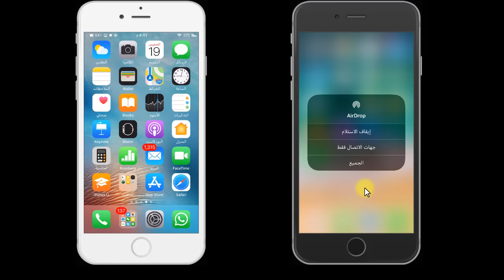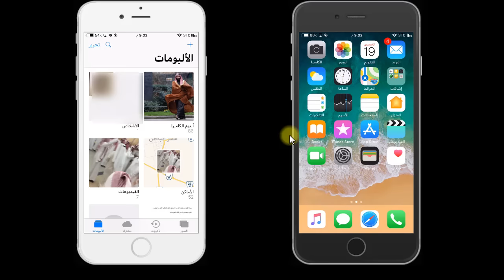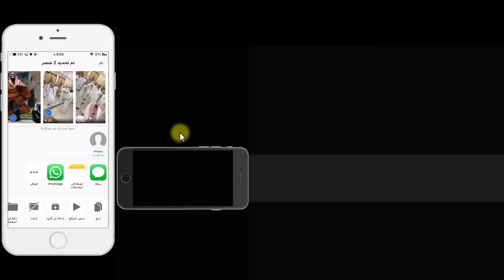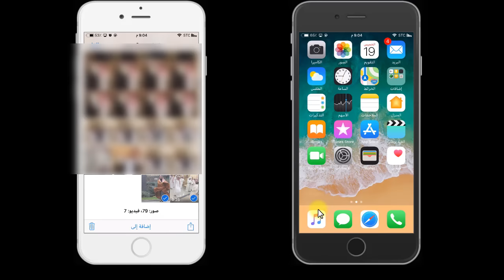نقل الصور ومقاطع الفيديو من ايفون الى ايفون مجانا وبدون انترنت وبدون برامج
نقل بيانات الايفون بدون برامج
نقل بيانات الايفون بدون انترنت
نقل الصور والفيديوهات بدون برامج
نقل الصور والفيديوهات من ايفون الى ايفون بدون انترنت وبدون برامج
نقل مقاطع الفيديو من ايفون الى ايفون
نقل الصور من ايفون الى ايفون

انستقرام :

mesh3l79sh

mesh3l_79

سكايب
MESHAL-79

مكسور قلبي